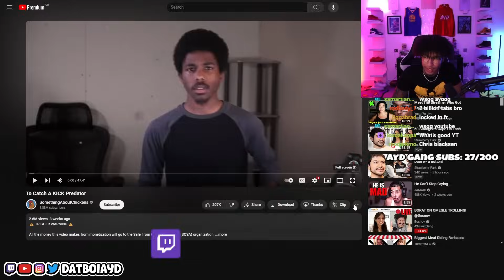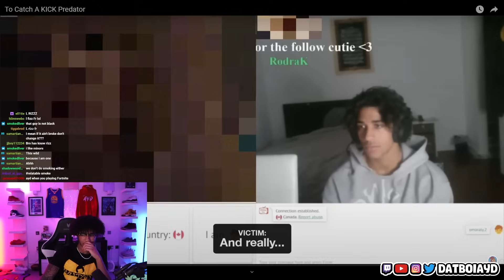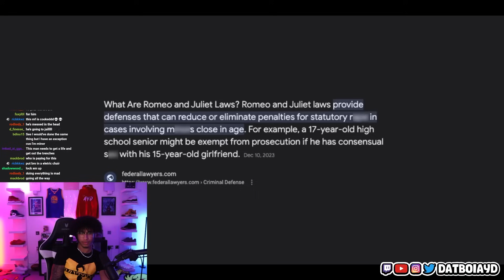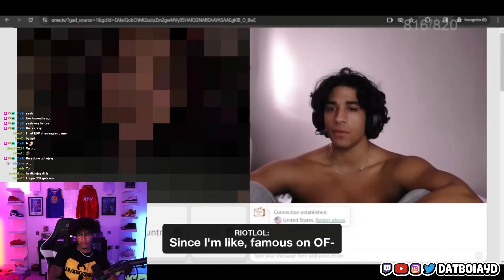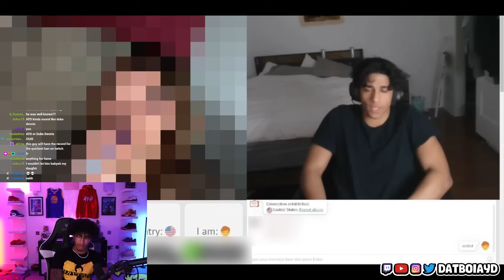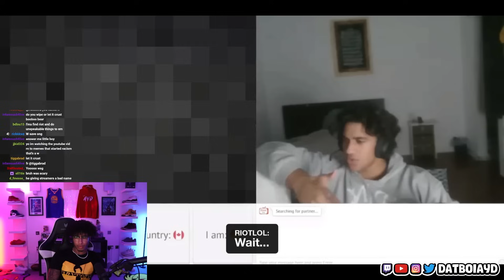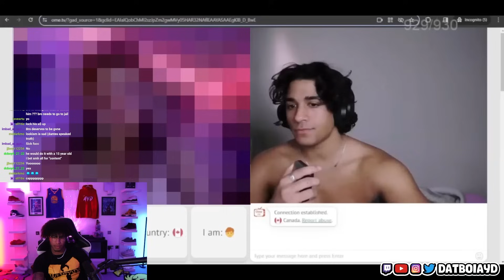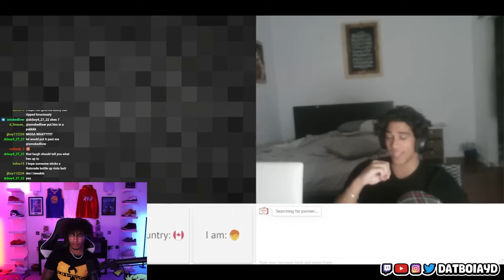Kick Streamer Caught Exposing Minors On Live Stream...